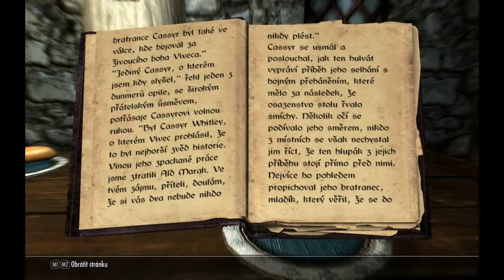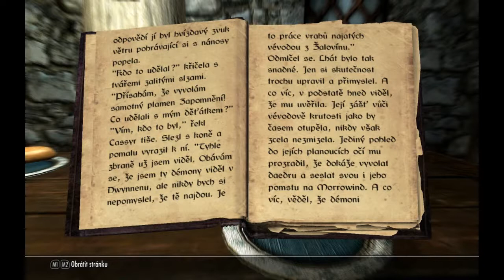TES 5 SKYRIM - gameplay part 1217 - CZ